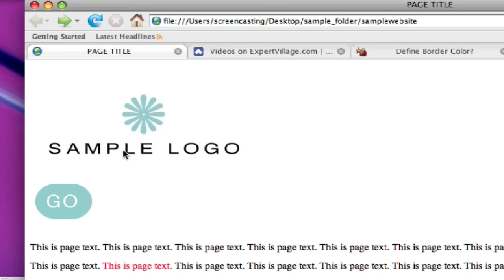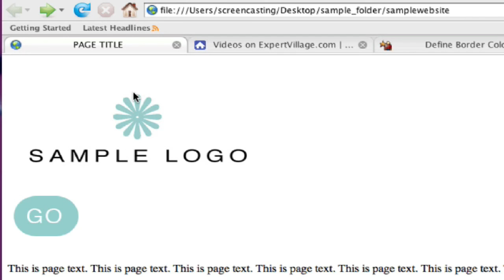Basic HTML for Web Design : Web Design Alt Text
Use alt text in HTML web design for images with text that might not be displayed on all browsers. Code alt text on an HTML website with a professional designer in this free web design video.

Bio: Bobbi Lindaman has a BFA in visual communications and studio art. She has more than eight years experience in print and web design and is also the owner of Lucky Lindy Designs.